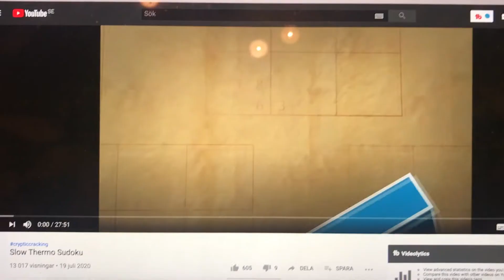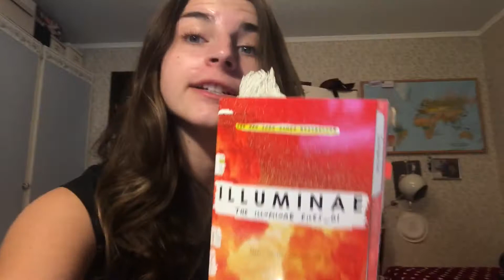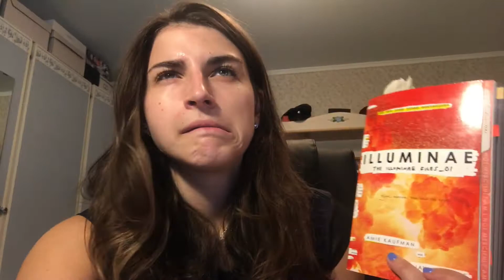Reading Rush Day 1 & 2 Vlog // Off to a GREAT start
I HAVE AN END CARD I AM SO EXCITED!
Also, I'm very excited about the books I'm reading. ReadingRush is off to a great start for me!